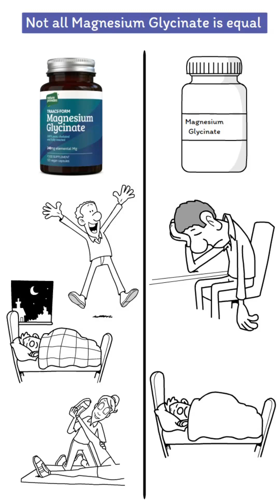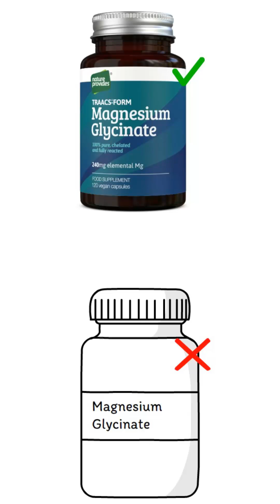Not all Magnesium Glycinate is equal — TRAACS is why!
Great for stress, sleep, energy and muscle function — Let’s talk magnesium, and why not all magnesium glycinate is equal.

Many supplements just mix magnesium with glycine. But mixing isn’t bonding — and your body can tell the difference.

At Nature Provides, we use TRAACS® magnesium glycinate — a fully reacted form, where magnesium is securely bound to glycine in a stable, natural chelate.

Because glycine is the smallest amino acid, this chelate forms a compact, neutral complex that’s easy for your body to absorb.

That means better delivery, better results — without the digestive upset of cheaper forms like magnesium oxide.

TRAACS is gentle, effective and highly bioavailable — a step above standard or “blended” magnesium glycinates.

So when you see magnesium glycinate, look closer. If it’s not TRAACS®, it’s just not the same.